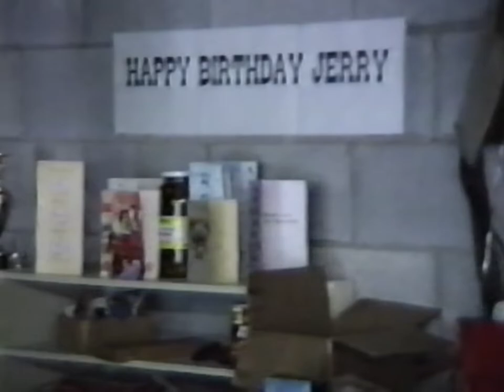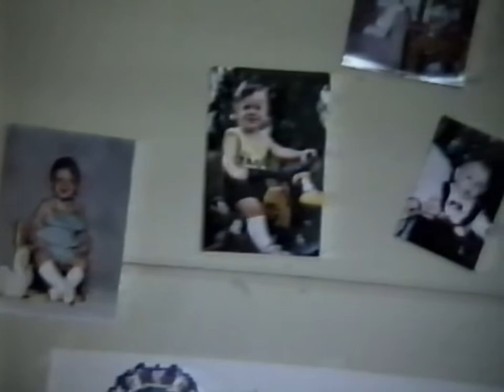Henline/Wolf Home Movies Tape 2.2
1988
Henline Home Movies tape 2 (2/2)

0:00 Jerry pulling up carpet in  Huntington home
1:50  Jordan talking about Easter.
3:00 Jordan riding 4-wheeler at Ernie & Teresa’s home in Markle IN
11:10 Jerry showing trophies
11:57 Jerry and Ernie showing racetrack
15:00 Jordan & Jared race 4-wheelers.
34:29 Joel laughing on carpet
35:00 Joel taking first steps.
40:29 June 7th 1988, moving into our Warsaw home.
41:23 Jerry puts a bag on his head and eats Arby's
42:20 Jordan and Joel play on new porch swing
43:30 Jody gives a tour of our new Warsaw home.  🎶Just one kiss by Exile🎶
49:07 Jordan and Joel eating in new kitchen
50:42 Joel exploring house, we can hear a local radio news broadcast
55:36 Jordan and Joel playing in kitchen and living room
58:57 Jody’s parents helping us pack our Hgtn home with Tricia
59:20 Jordan putting shoes on, Tricia helps
1:00:16 Jody’s parents helping us pack our Hgtn home. Picnic break
1:01:47 Jordan sitting with Grandpa Wolf on a trailer
1:03:00 Moving continues
1:04:50 Ernie and Jerry drink beer while Tricia and Teresa load out
1:09:25 Smokey grill in driveway
1:10:45 Side house/back yard
1:12:00 Ernie runs to the grill and Teresa wants cheese
1:13:42 Lunch break  🎶Randy Travis - Forever and Ever, Amen🎶
1:14:13 Jerry's parents arrive to Warsaw home.
1:15:26 Neighbor kids
1:16:00 Jordan on 4-wheeler with Grandparents
1:17:05 Grandpa Henline weed-whacking
1:19:22 Grandpa Henline pulling Joel in wagon
1:22:20 Jordan helping make cake. Joel wants more cake
1:24:16 9am, Jordan and Joel waking Jerry up
1:25:26 Wallen's house being built across street
1:26:00 Garage happenings, Jerry makes Jordan a small broom (July 17th, 1988)
1:29:38 Jerry getting swimming pool from across the street, motorcycle running in driveway
1:30:39 weird boats on water (center lake?)
1:32:28 Joel eating
1:34:23 House is coming together, tour
1:41:00 Jordan and Joel playing with balloons
1:43:55 Jordan Joel Jerry on couch
1:46:40 Joel dining room
1:48:00 Outside working on van spare tire
1:52:34 Back porch moto toy
1:57:30 Joel playing in puddles in our driveway & Jordan is riding his trike.
2:01:03 Jordan squirting Jerry with watergun
2:02:20 Joel seeing his new 4-wheeler in box
2:04:16 Joel riding his 4-wheeler for the first time
2:07:06 Jordan giving Joel a ride on his 4 wheeler.
2:09:21 Jordan and Joel playing in rocks
2:13:15 Joel tosses a rock at his own head
2:14:40 Joel’s 1st Birthday with Ernie and Teresa
2:17:20 Joel’s 1st Birthday with Wolf side of family.
2:19:03 Party went outside, lots of people
2:21:26 Grandma and Grandpa Wolf walking TV in basement
2:21:57 Joel doesn't want to wear party hat
2:24:29 Jerry is burning the hamburgers and it might be Ernies fault.
2:25:00 Grandpa Wolf helping Joel open gifts.
2:40:38 Joel’s 1st Birthday celebration with Henline side of the family.
*cuts back to Wolf celebration for a minute
2:50:35 Joel opening presents, Henline side of family
2:57:47 Joel's cake
2:59:22 Singing happy birthday
3:00:00 Birthday happenings cont.